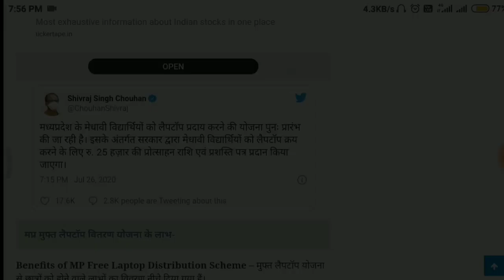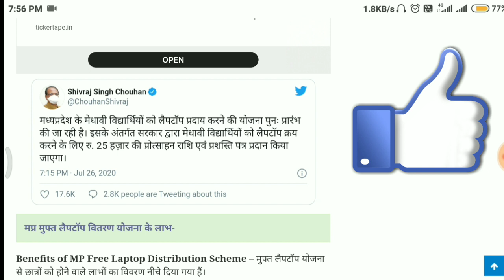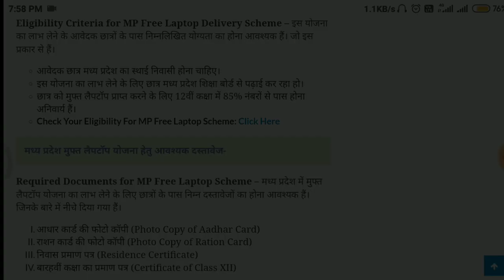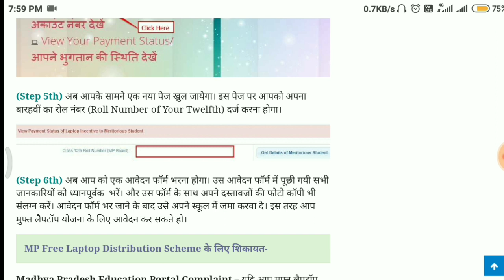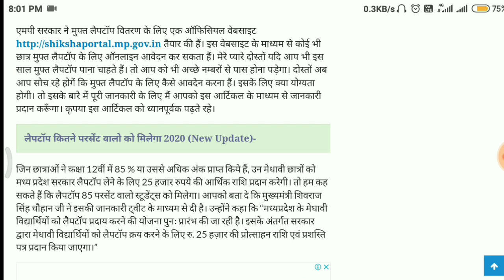free laptop yojana mp 2020,madhya pradesh laptop yojana registration,फ्री लैपटॉप योजना मध्यप्रदेश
MP Medhavi Yojana 2020, - Mp Laptop Yojana 2020, - How To Apply Mp Laptop Yojana 2020, - MP Laptop,

mp class 12th result 2020,

एमपी क्लास 12th का रिजल्ट कब आएगा,
mp class 12th result,
mp class 12th ka result kab aayega,
mp board class 12th result kaise check kare,
mp board 12th class ka result kaise dekhe,
mp board class 12th ka result kaise check kare,

mp 12th class ka result kaise dekhe,

[MP Board Latest Update For Admission

This video is related to Online Techno Spark Power 2 Mobile shoping on Flipkart.